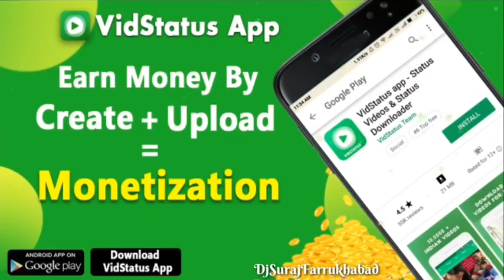Hame toh Apne ne luta ...💔💔💔